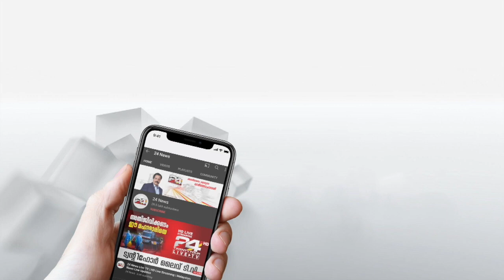ഒമിക്രോൺ രോഗബാധ നിരക്ക് വർധിക്കുന്നതായി ടാസ്ക് ഫോഴ്സ് തലവൻ NK അറോറ